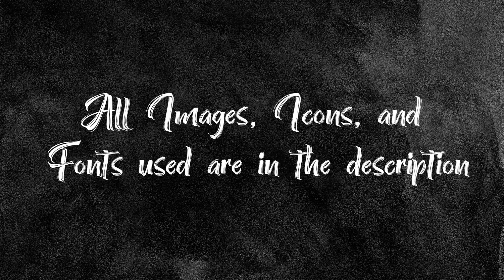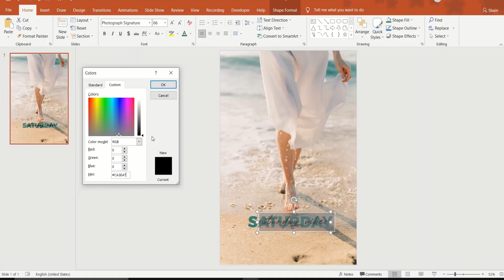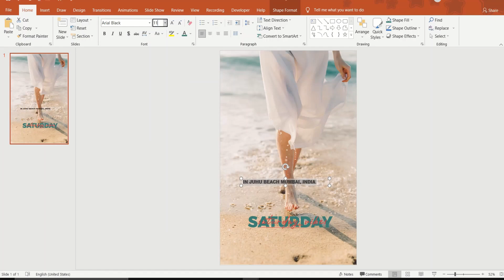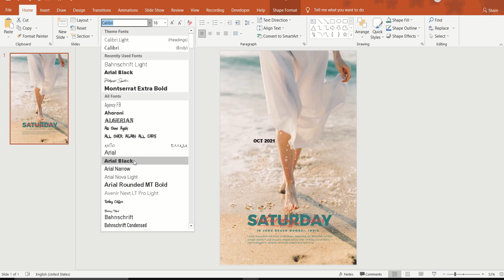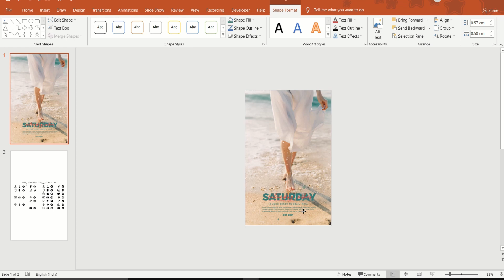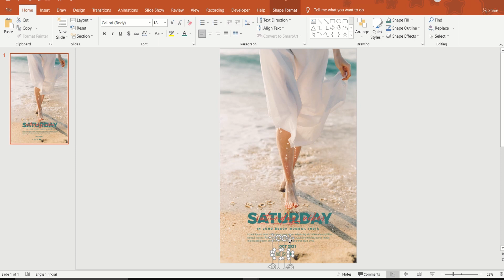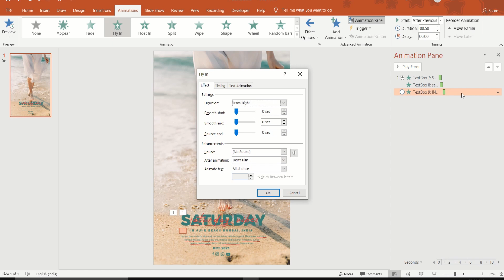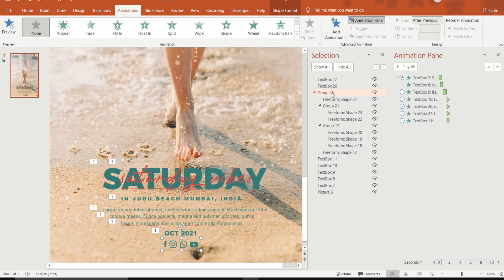Design Social Media Posts in PowerPoint with Animation | Facebook, Pinterest, Instagram Posts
Learn how to design Social Media posts in PowerPoint. Posts for Facebook, Pinterest, and Instagram can be designed in PowerPoint. It's quite easy. Have a look.